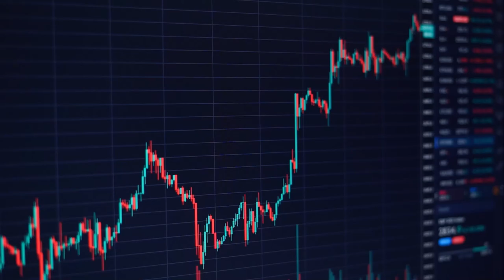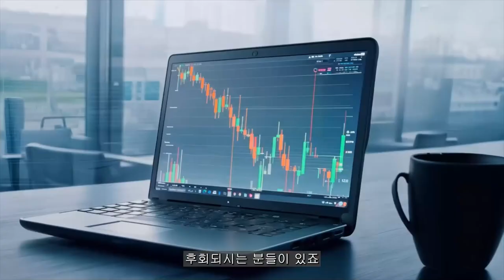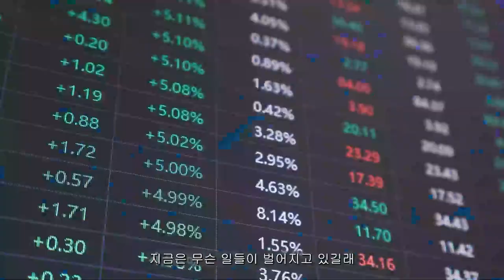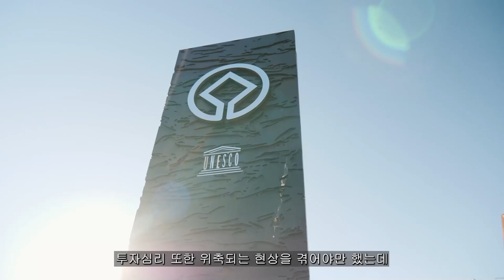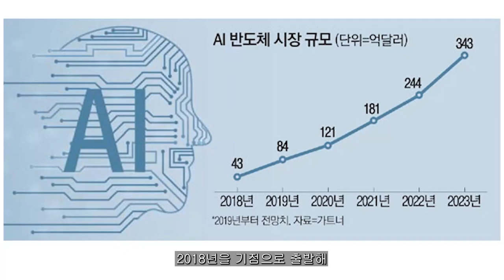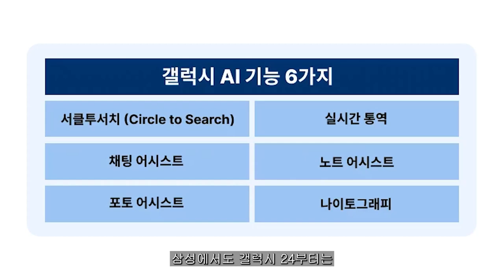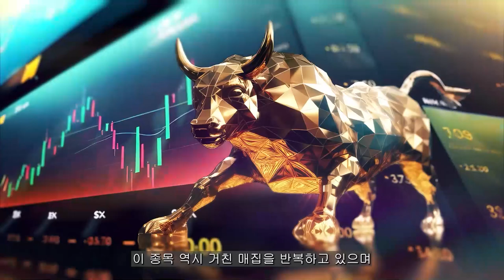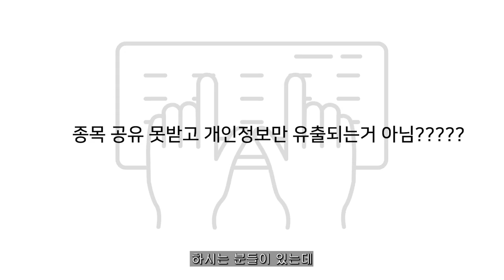[ 삼성전자 ] 이떄 안 파시면 진짜 망해요...